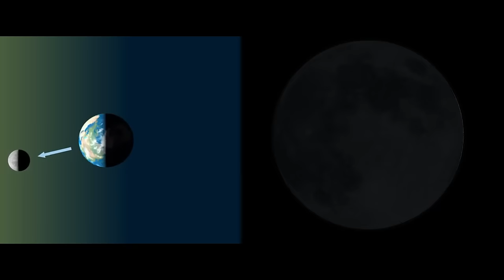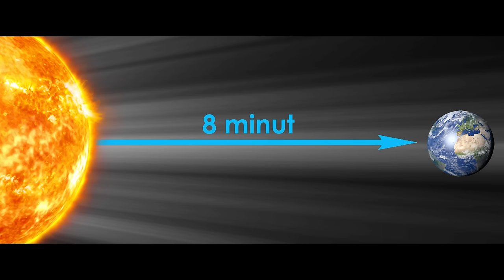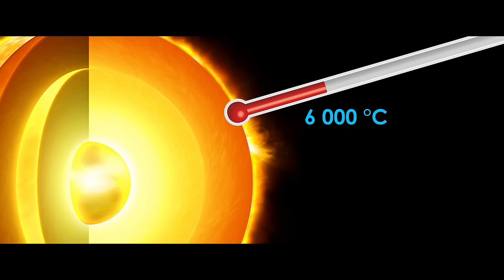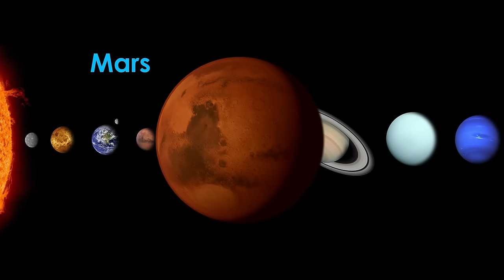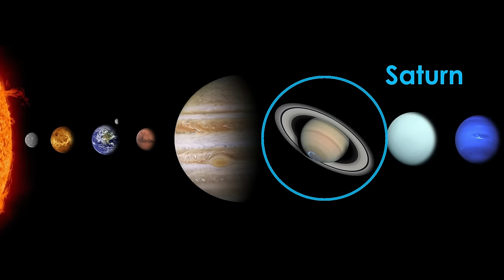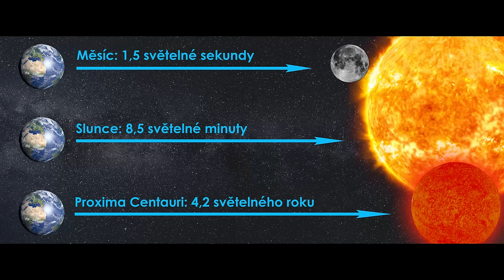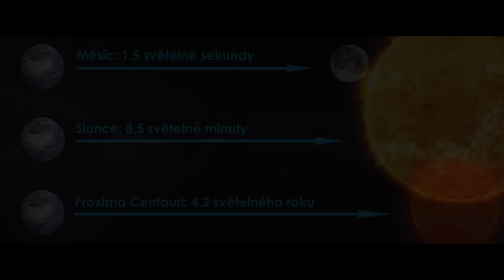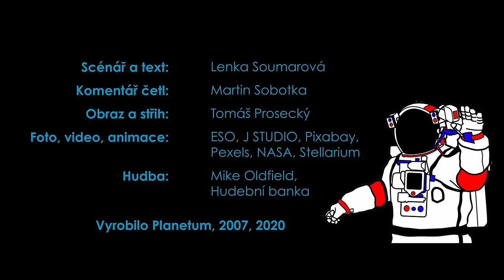Na výlet do vesmíru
Pořad "Na výlet do vesmíru" pokrývá základní znalosti o vesmíru pro žáky 1. stupně ZŠ. Dětem při vesmírné hře pomáhá veselý kosmický cestovatel, který jim poskytuje základní informace o Sluneční soustavě, hvězdách, hvězdokupách, mlhovinách i vzdálených galaxiích.

Použitá hudba: Mike Oldfield